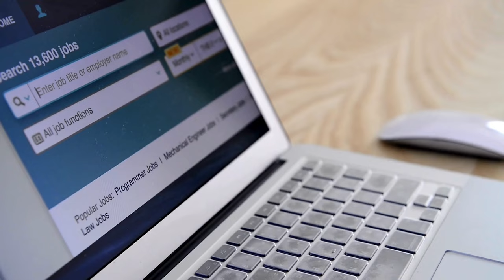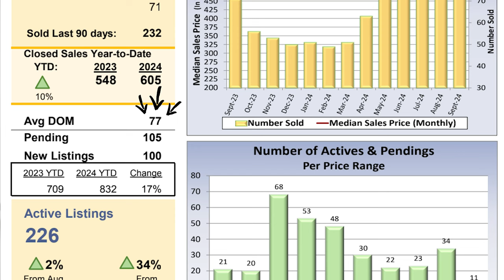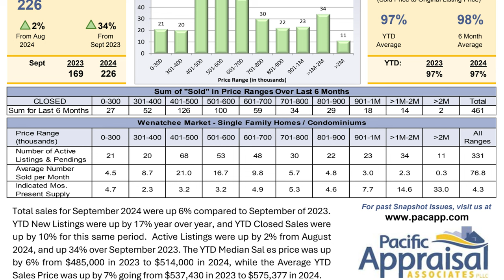October 2024 Market Update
As we step into October, the real estate market continues to show strong activity! Whether you're buying, selling, or investing, it's essential to stay informed. Interest rates remain competitive, and properties are moving quickly in sought-after neighborhoods.

If you've been considering a move or looking for your dream home, now is a great time to connect with a trusted real estate team. Let the Nick McLean Real Estate Group guide you through the current market trends and opportunities.